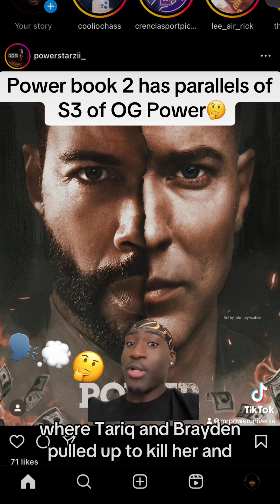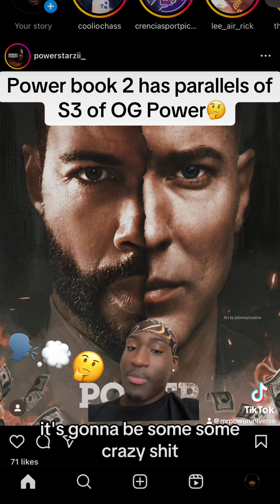Power Book II Ghost S4: Season 3 of OG Power??